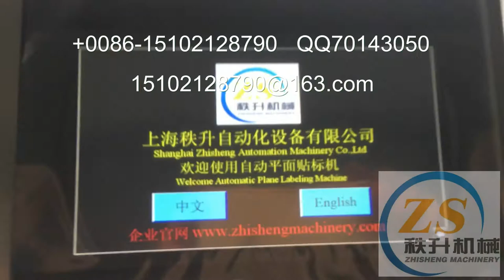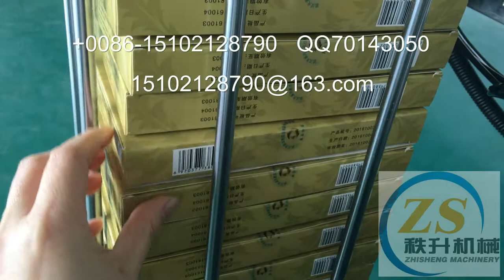stick label machine 貼標簽機器 packing machinery 包裝機械 labeling machine manufactory 貼標機制造商